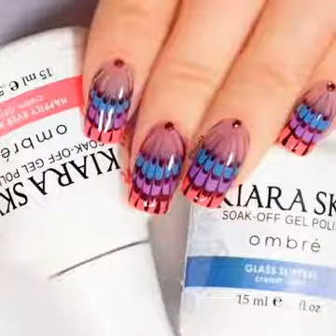Trending nails styles